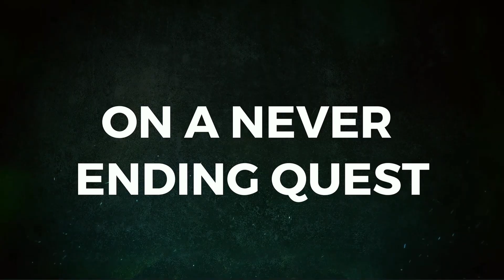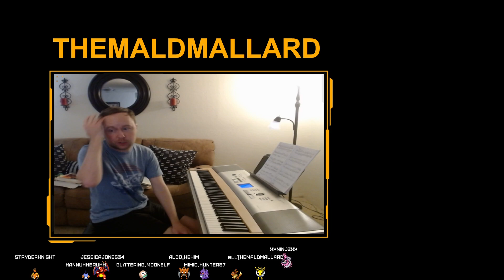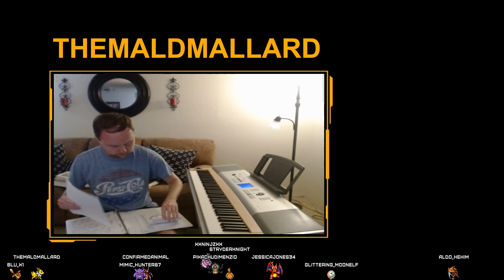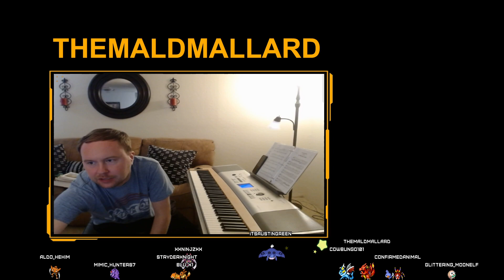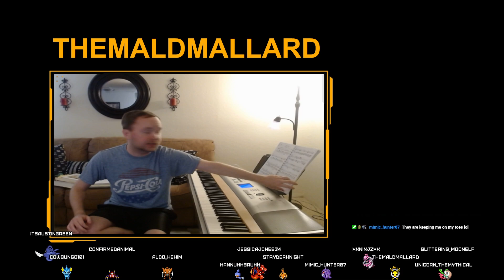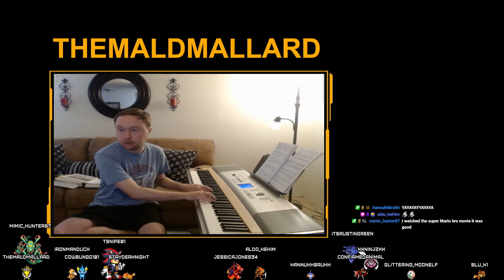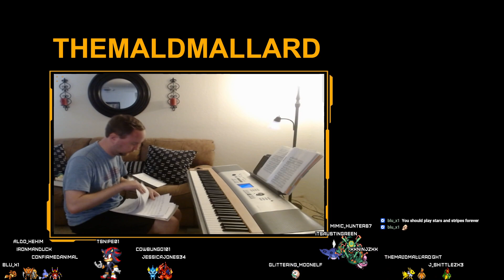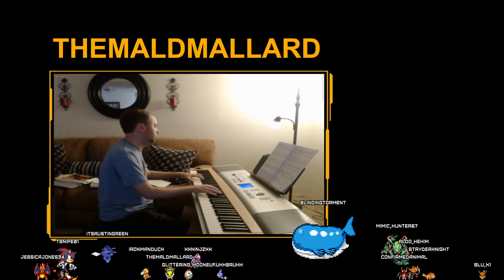I am back! You know what we gotta do! | Surprise Piano Music Stream